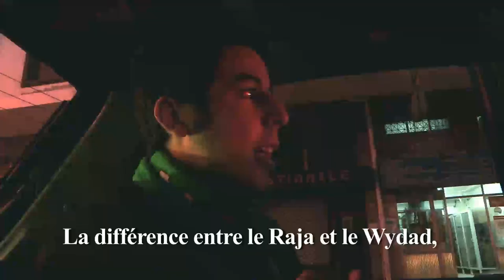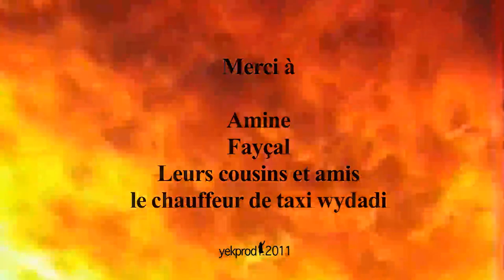Boto Fever 02-Amine Raja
Avec la Boto Fever, Yektv vous propose de plonger au coeur de la fever qui règne autour de la Botola, plus précisément du Raja et du Wydad.